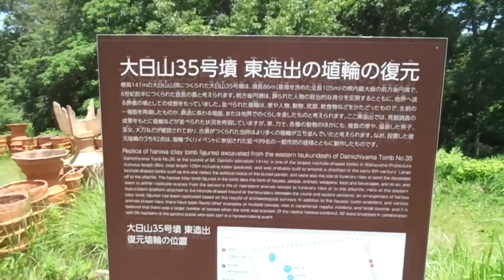202006141648 和歌山県最大級の前方後円墳 墳長は８６ｍ・全長１０５ｍ・・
大日山35号墳

標高141ｍの大日山山頂に立地する。
昭和41年（1966）と、平成15年（2003）から三ヶ年にわたり調査が実施された。
墳丘は盾形の基壇をもつ二段築成の前方後円墳。
墳長は86ｍ、基壇を含む全長は105ｍに及ぶ和歌山県最大級の前方後円墳である。
基壇や墳丘の各段の平坦面は円筒埴輪列で囲まれる。
東西の造出からは飲食物供献を意味する須恵器とともに多様な形象埴輪群が出土。
翼を広げた鳥や両面人物、そして大王墓と共通した特徴をもつ高床の家などの埴輪を含む。
埋葬施設は後円部西側に開口する全長七ｍ以上の岩橋型横穴式石室。
玄室は長さ4.3ｍ、高さ2.8ｍで、２枚の板石を水平に懸架する石棚と水平の石梁をもつ。
石室からは装身具、武器、武具、馬具、農工具の豊富な副葬品が出土した。
６世紀前半に築造された紀ノ川下流域の地域首長墓と考えられる。
なお、翼を広げた鳥形埴輪や両面人物埴輪は和歌山県大日山35号墳出土品として平成28年に重要文化財に指定された。